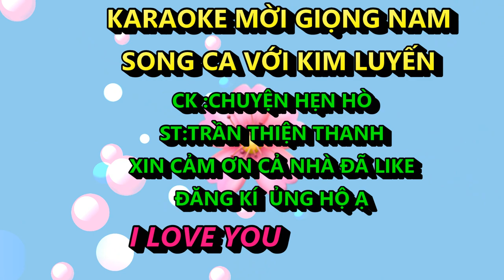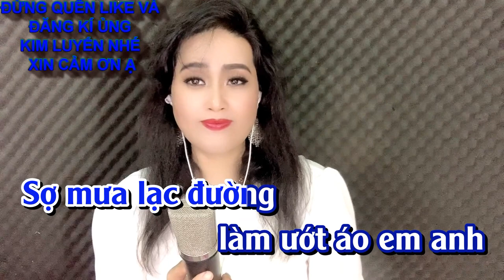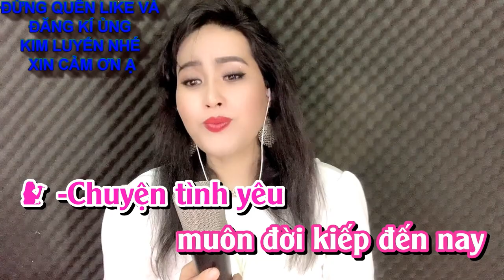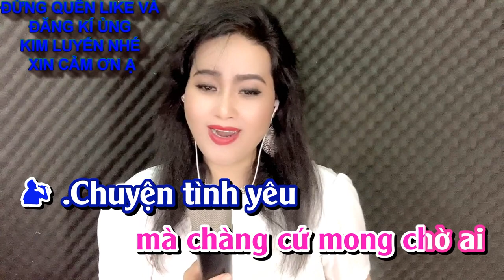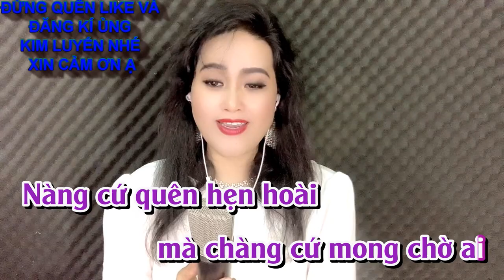CHUYỆN HẸN HÒ KIM LUYẾN KARAOKE THIẾU GIỌNG NAM